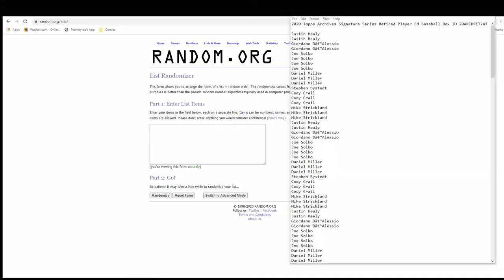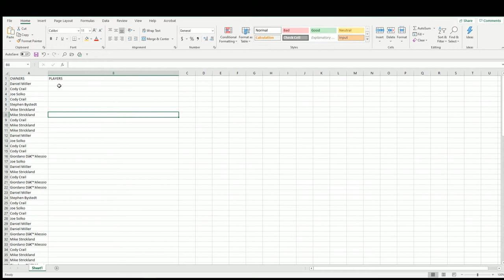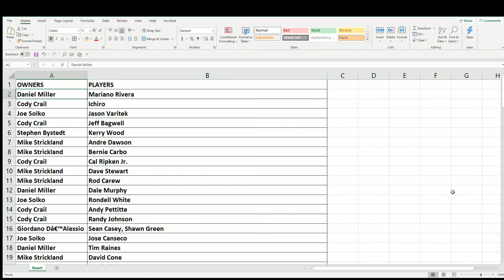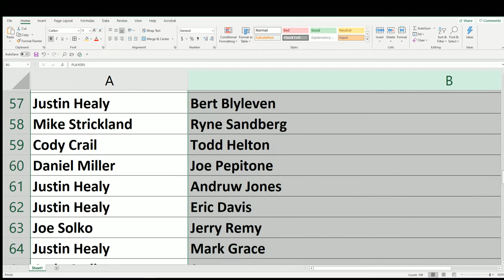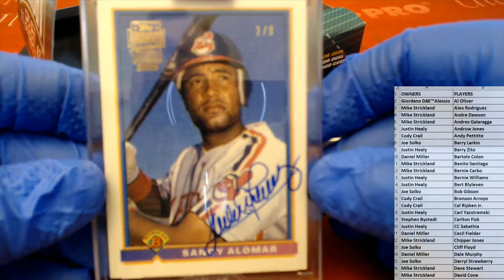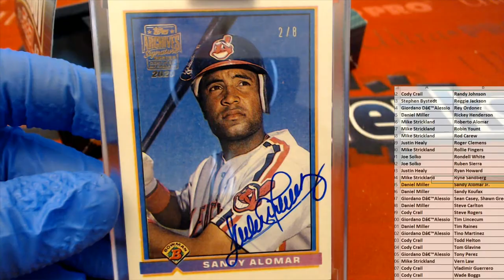2020 Topps Archives Signature Series Retired Player Ed Baseball Box ID 20ARCHRET247